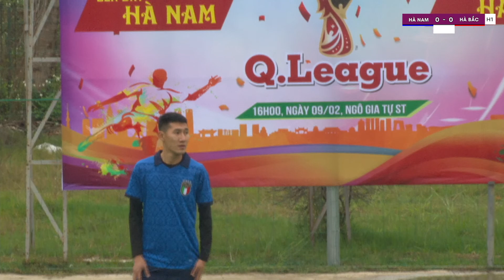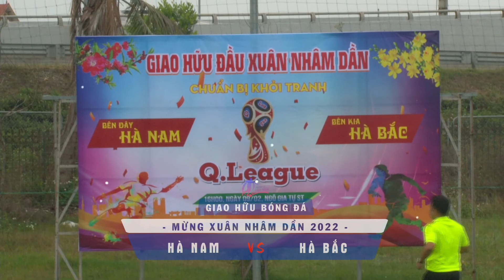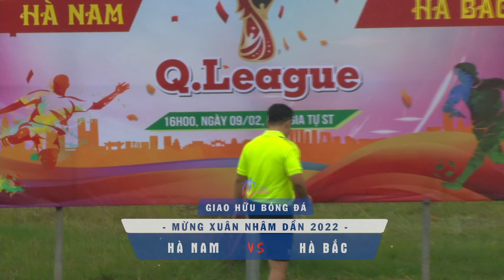GIAO HỮU CHÀO XUÂN NHÂM DẦN 2022 | FC HÀ NAM vs FC HÀ BẮC | HIỆP 1 - SÂN BÓNG THPT NGÔ GIA TỰ QY